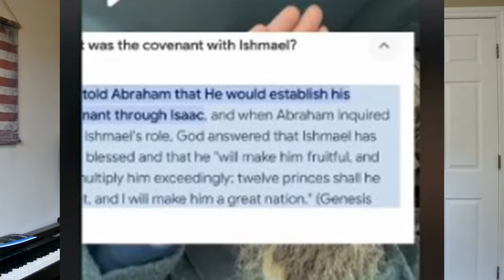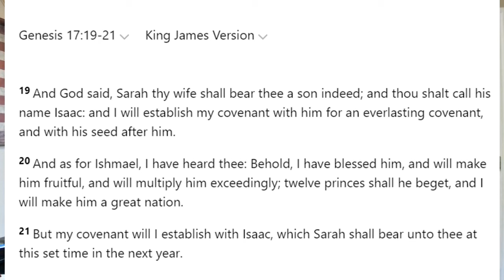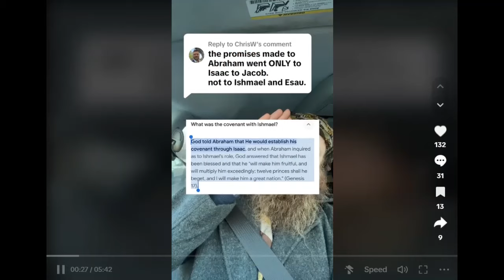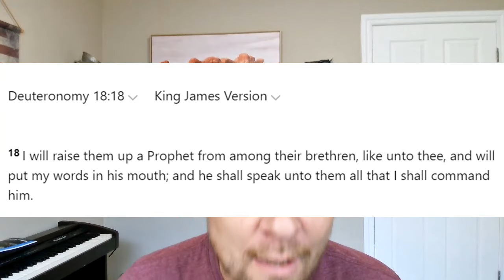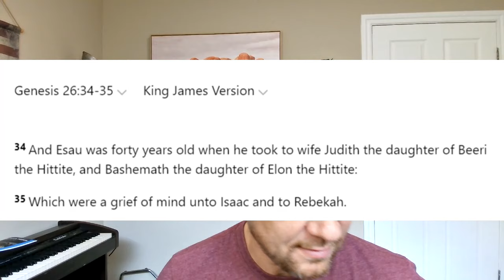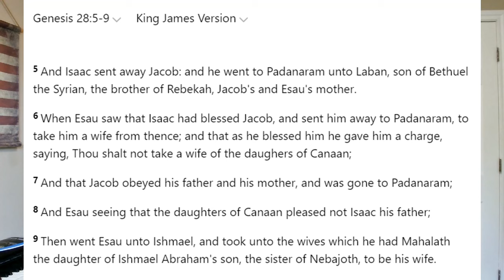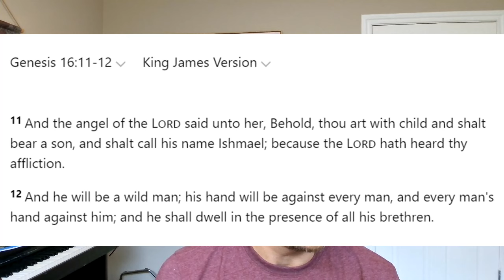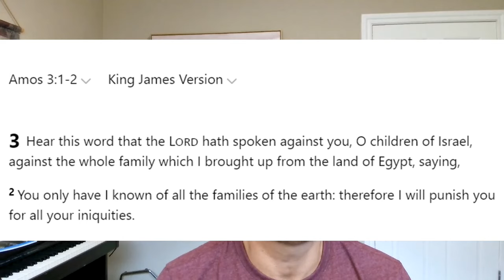Muslim thinks he can refute me.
False religions